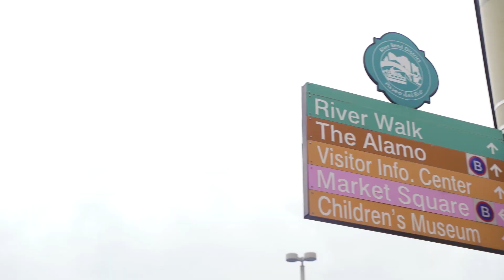Candy Crush Saga - Candies on Tour - San Antonio!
Who said candies can't ride bulls? We're out here, Antonio! Time to mess with Texas and LevelUp✌️